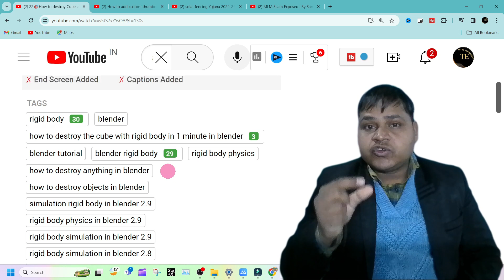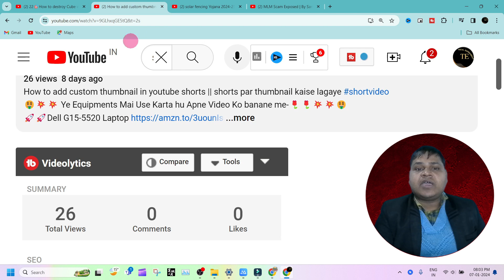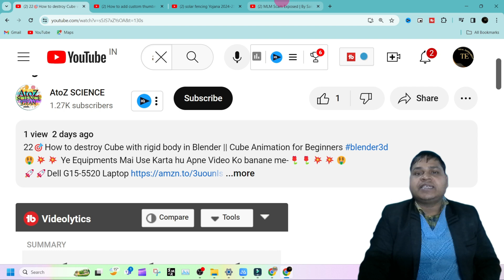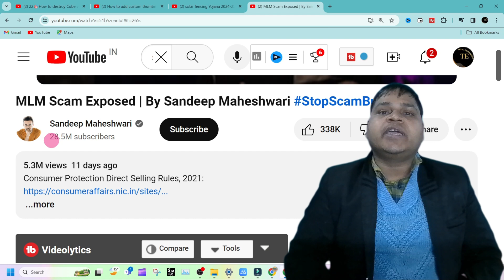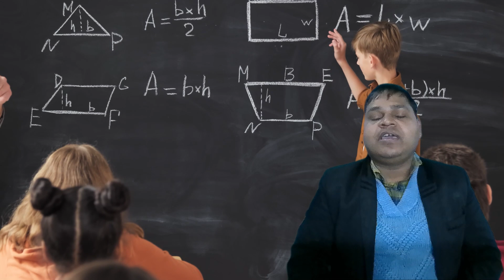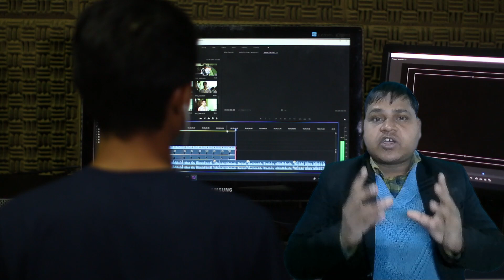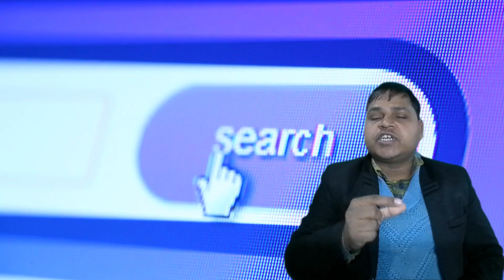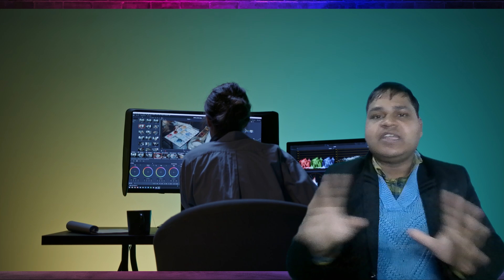(175) Successfull Creator का काला सच 🔥successful youtuber ki Story || Struggle of every youtuber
Successfull Creator का काला सच 🔥successful youtuber ki Story || Struggle of every youtuber in india
🚀🚀Dell G15-5520 Laptop

🤑💥💥 My Important software link For paid🌹🌹💥💥🤑
🚀🚀Filmora 13 video editing software for Window PC

🎯📖📕SOME MY COURSE PLAYLIST LINK 🌹🌹💥💥

💥💥Your Queries Solved 👇👇
Struggle of every youtuber in india
successful youtuber ki Story
Successfull Creator का काला सच
youtuber kaise bane
youtuber kaise bane aur paise kaise kamaye
youtuber kaise bante hain
youtuber kaise ban sakte hain
youtuber kaise bane youtube par video kaise dalen
youtuber kaise bane mobile se
youtuber kaise bane 2024
youtuber kaise banate hain
youtuber successful story
youtuber successful
successful youtuber
successful gaming youtuber kaise bane
successful youtuber interview
successful youtuber motivational
successful youtuber status
most successful youtuber
successful youtuber journey
successful youtuber ki kahani
successful indian youtuber
successful gaming youtuber
💥💥Video related Hastags👇👇